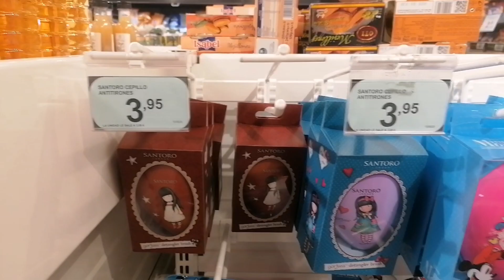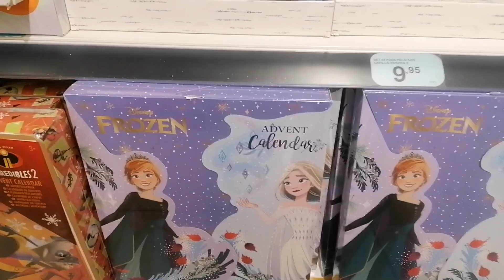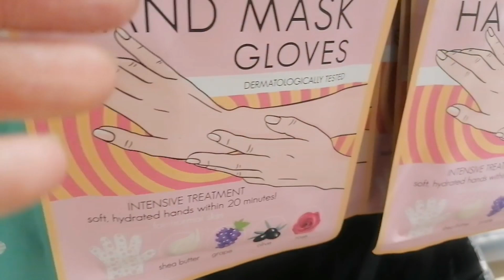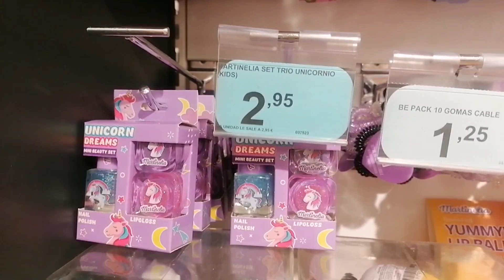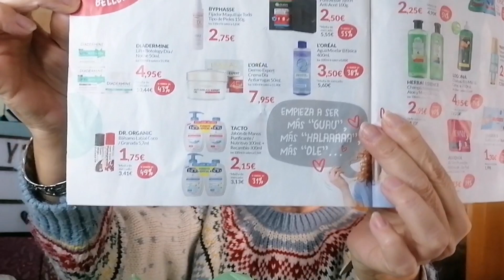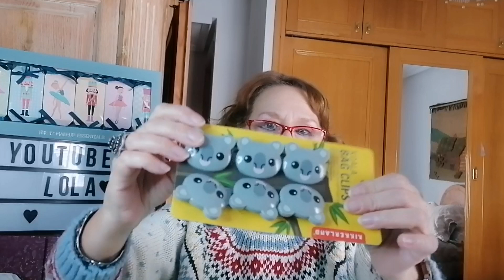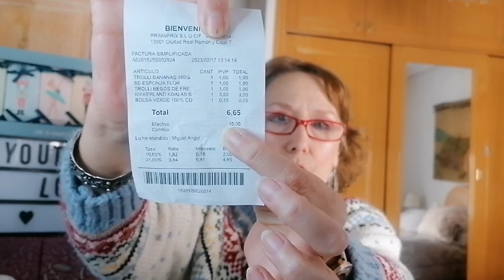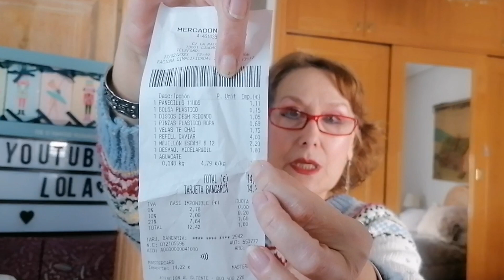HAUL MERCADONA Y PRIMAPRIX, TOUR TIENDA, VEMOS MUCHAS COSITAS 😜😜